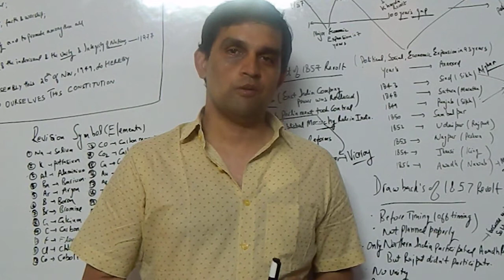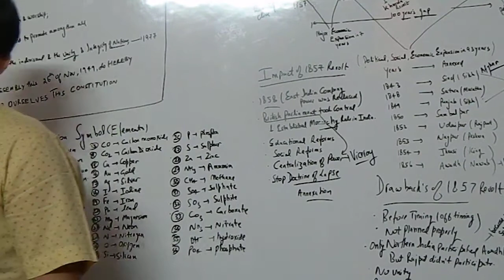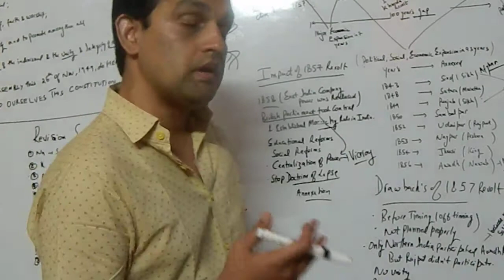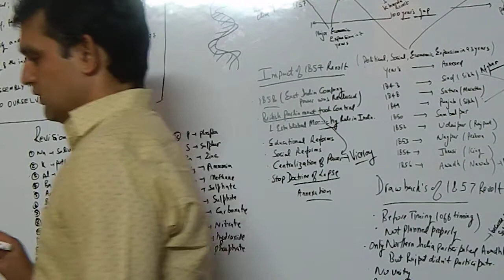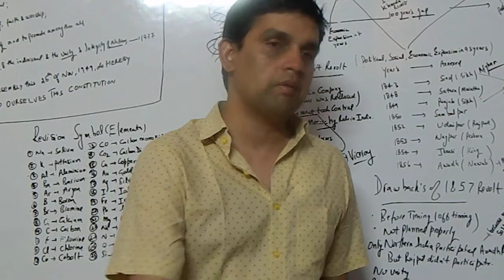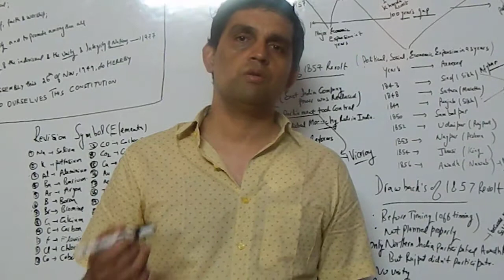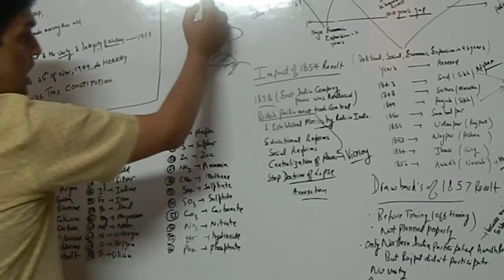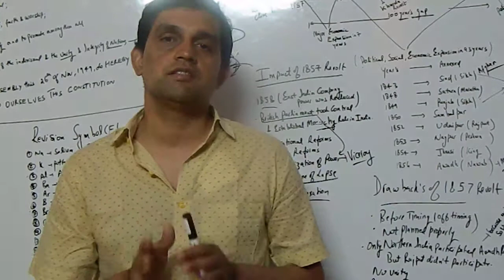COVID-19 Frequently Asked Questions.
in this video i have tried to explain and give answers to the most common questions asked on COVID-19 for more queries you may whatsappme to 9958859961